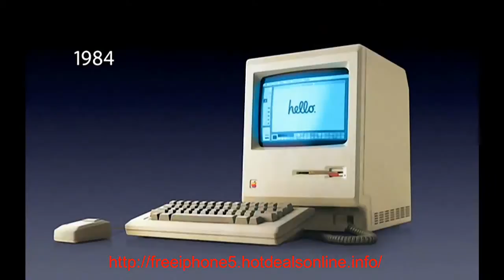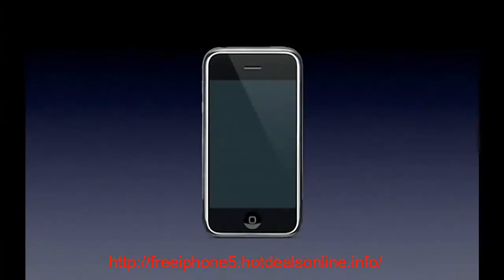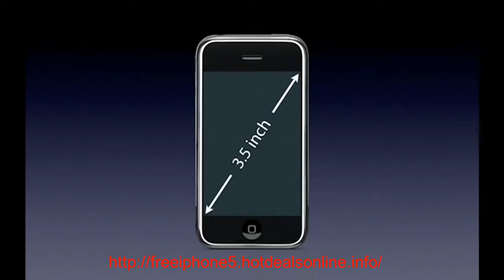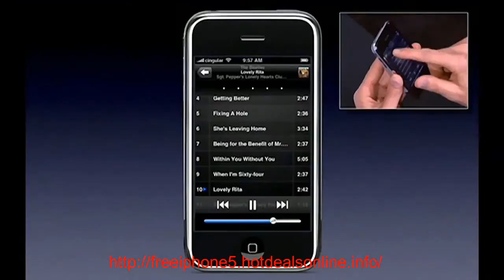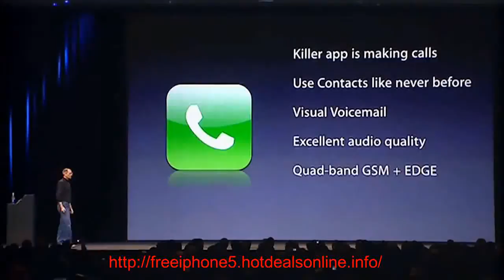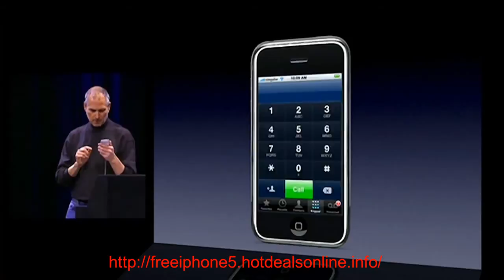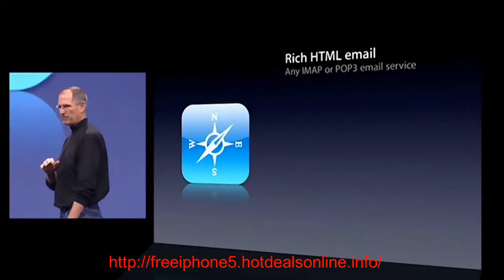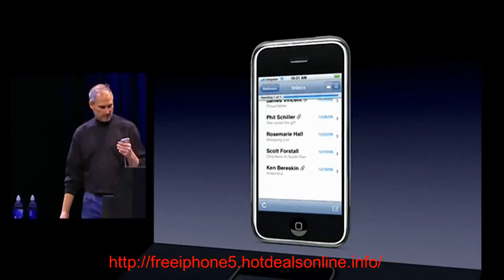Steve Jobs 2007 iPhone presentation Part 1 of 2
Steve Jobs (RIP) doing an iPhone presentation back in 2007
He would die again if he knew you get free 700 dollar phone haha